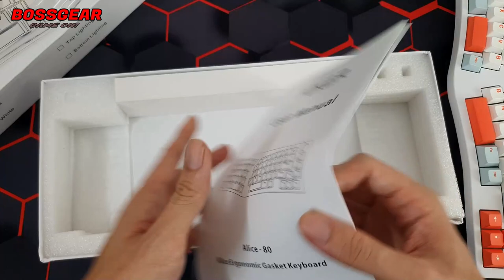Kit Custom Alice ( Bươm Bướm ) Hơn 2 Củ Nhưng Đủ Ăn Chơi??? FEKER ALICE 80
- Mua SP